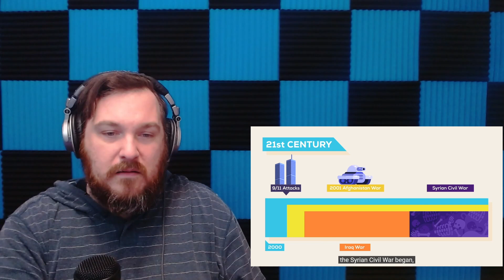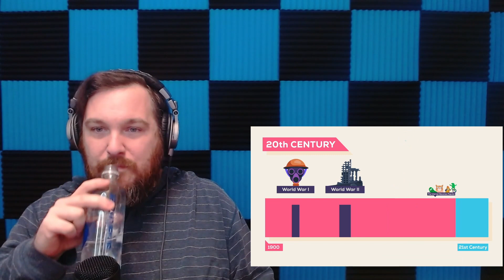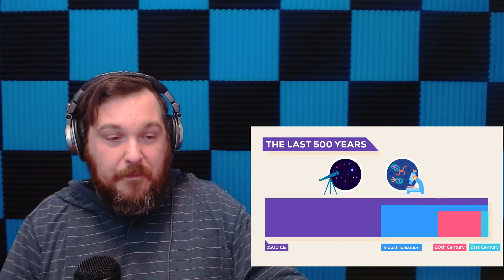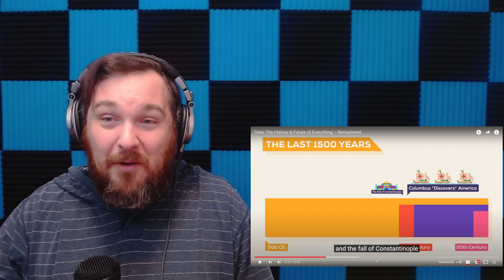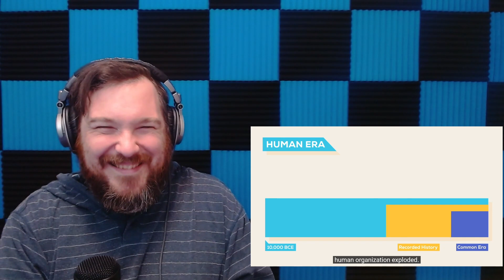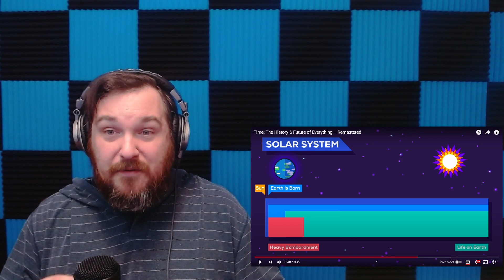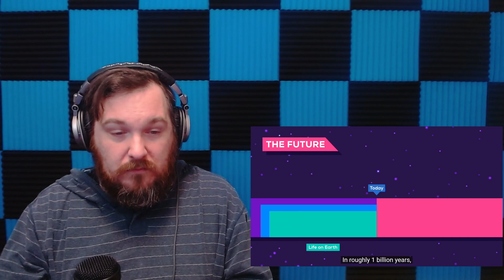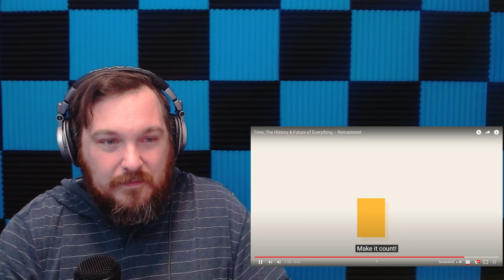DEEP TIME!! Time: The history & Future of Everything - Remastered [Reaction]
Today we react to "Time: The history & Future of Everything - Remastered" from the amazing Kurzgesagt - In a Nutshell. We'll talk about how insanely long time will be, what time actually means, the history of existence and time itself will end... eventually.